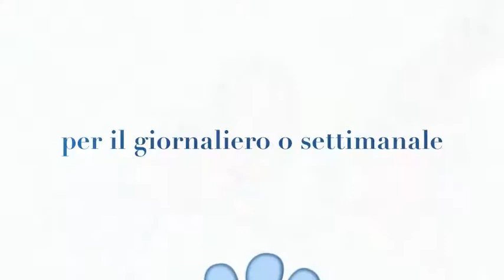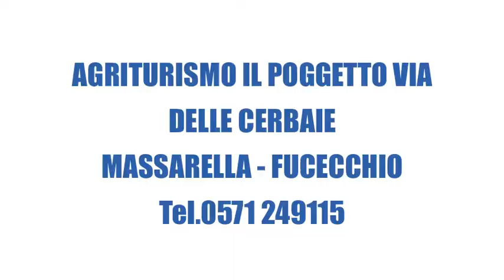Un' estate in Fattoria, un 'estate perfetta per tuo figlio - Agriturismo il Poggetto Massarella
Un' estate in fattoria... L'estate più bella che ci sia
Un' estate in fattoria è qualcosa di più di un semplice centro estivo.
A contatto con la natura i bambini che decidono di partecipare scopriranno cose che si vanno perdendo e riassaporeranno cosa vuol dire la vita in campagna di una volta.